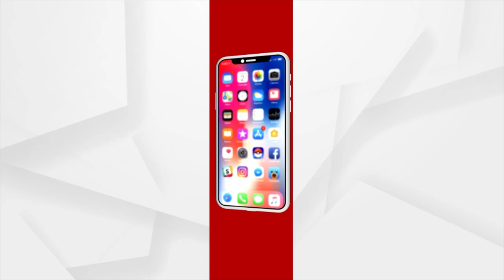ଓଡିଶାରେ ବନ୍ୟା ବିପତ୍ତି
ବୁଡିଲାଣି ଅଧା ଓଡିଶା।  ବେହାଲ ଲୋକଙ୍କ ସ୍ଥିତି।  ପୁଣି ଏପଟେ ଚିନ୍ତା ବଢାଇଲାଣି ଆଉ ଏକ ଲଘୁଚାପ। ଗୋଟିଏ ପରେ ଗୋଟିଏ ଲଘୁଚାପ ଓଡିଶାକୁ ଗ୍ରାସ କରିବାରେ ଲାଗିଛି । ୧୯ରେ ଆଉ ଏକ ଲଘୁଚାପ ପ୍ରଭାବରେ ପୁଣି ରାଜ୍ୟରେ ପ୍ରବଳ ବର୍ଷା ହେବାର ସମ୍ଭାବନା ରହିଛି। ଯାହାକୁ ନେଇ ଚିନ୍ତାରେ ଲୋକେ। ଏପଟେ ଲଗାଣ ବର୍ଷା ଯୋଗୁ ତଳିଆ ଅଞ୍ଚଳ ଜଳମଗ୍ନ। ମହାନଦୀରେ ବି ବଡ ବନ୍ୟା ।